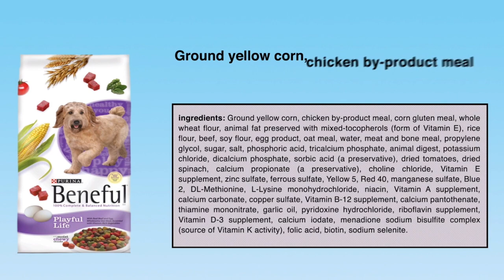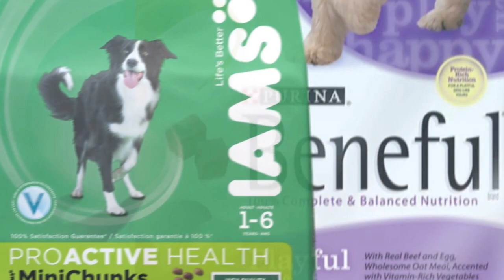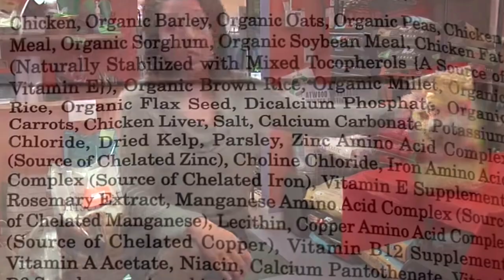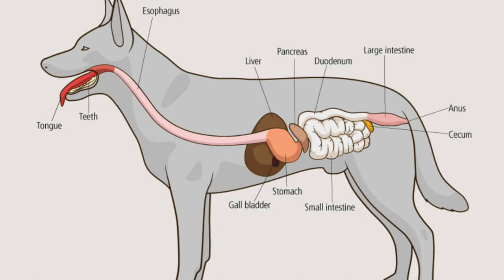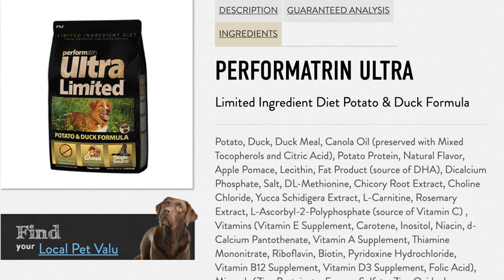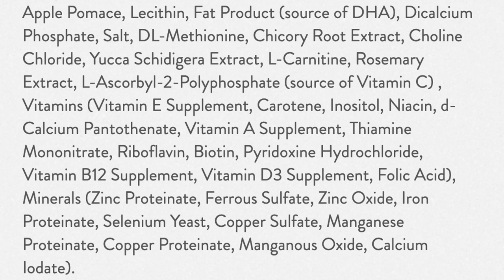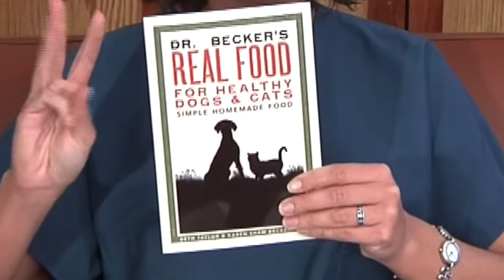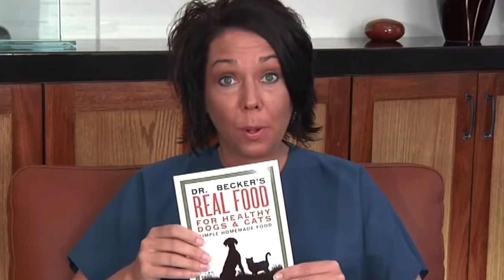Raw Dog Food Diet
Are you considering a Raw Dog Food Diet for your pet? Should you Cook for your Dog? What dog food ingredients are in your pets food? Dog food labels are deceiving, in this video you will learn how the pet food industry tries to fool us. Pet food by products are the majority of what is in the bag. What we should be feeding our pets should mimic the ancestral diet of dogs and cats. What is in pet food today will make you think about what you choose to put in your beloved pets bowl. Learn how to feed your dog healthy food.
Human grade pet food is hard to find, but it is available at a heavy price for pet owners. Homemade pet food is by far the best choice!

What a dog needs to be healthy is a biologically appropriate, excellent quality, species appropriate diet. The foods we feed our dogs and cats need to be in the biologically correct form, meaning moisture rich (not dehydrated) like the kibble we were taught to feed them. Because of this lost trust in the pet food industry pet owners are interested in making their own food for their beloved pets. Although many Veterinarians will discourage this and for a good reason…If you are going to solely feed your pet home cooked dog food it has to be done right-
We have become educated about the nutrition needs dogs and cats, meaning we understand that it is imperative that we do not feed our carnivores carbohydrates such as grain, corn, wheat, rice and soy. Dogs and cats do not have a “grain” requirement need in their diet-grain free pet food is best.

What is in dog food? The last decade has proven to be anything but that when it comes to the pet food industry as a whole. We have learned our pets have been poisoned, deathly sickened and compromised as a species by our own hands as care givers because we trust our pet food industry as well as the pet professionals who recommend these unfit pet food manufactures.

Diet is the foundation of health. Pertaining to diet, there are two very important, critical factors the deal with.
• Foods have the ability to heal…
• and Foods have the ability to harm
Depending on what you’re feeding pets, food has the ability to do both.
So what is the best dog food? Feed your pets as much unprocessed food as possible…some healthy food is better than no healthy food at all and research supports that theory.  Even if we only commit to using fresh food for snacks, we are still providing excellent options for our dogs and cats.
Great quality pet foods are hard to find and hard to trust.

Go Groomer is dedicated to help enrich your pet(s) life and increase the bond you share with them. Subscribers of this channel will have access to industry standard pet grooming knowledge and tips about their beloved pet(s) completely free! Also an extensive library of products, tools and techniques to provide your pet(s) the care at home you have always wanted to give.  I will guide you and provide the training you need to achieve this! Your bond with your pet(s) will grow in leaps and bounds! Let's get started on this journey together TODAY!

(The Book) Dr. Becker’s “Real Food for healthy dogs and cats”-simple homemade food: